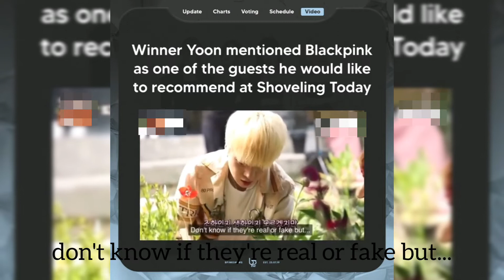BLACKPINK, TREASURE AND BIGBANG TAEYANG was mentioned by WINNER Yoon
BLACKPINK, TREASURE AND BIGBANG TAEYANG was mentioned by WINNER Yoon as he asked who wants him to guest at Shoveling Today.

Musician: @iksonmusic